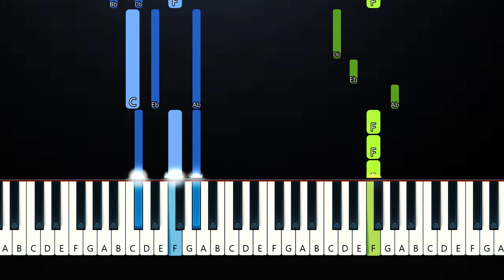Nessa Barrett - I'm Dead ft JXDN (Piano Tutorial)